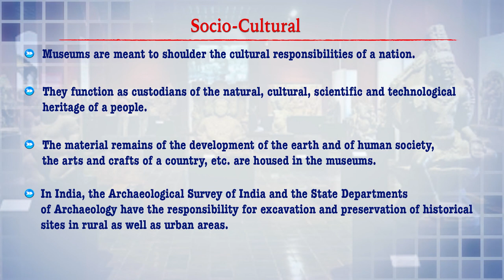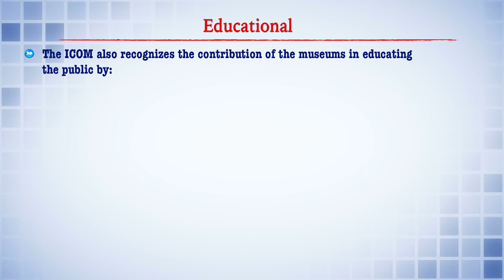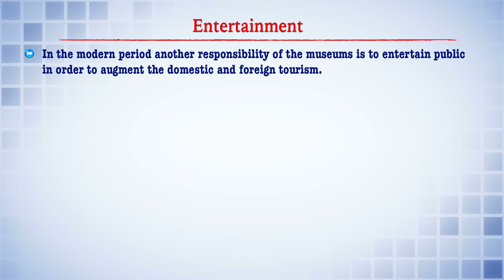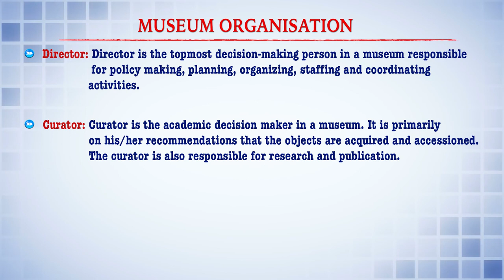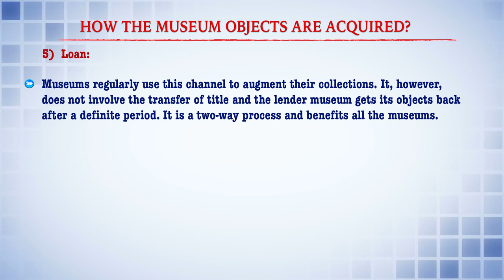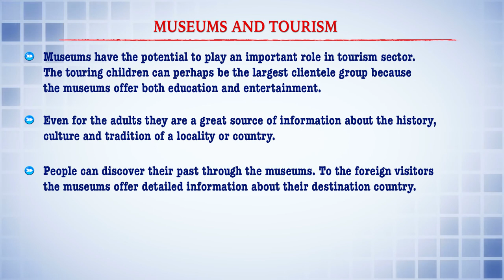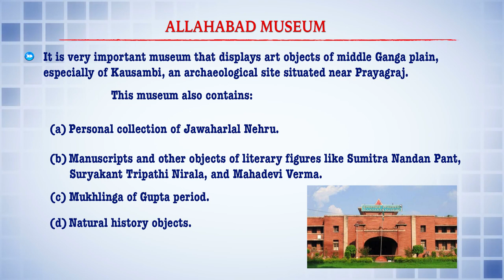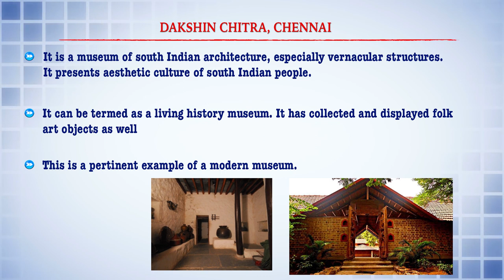MUSEUMS CULTURAL ROLES AND RESPONSIBILITIES